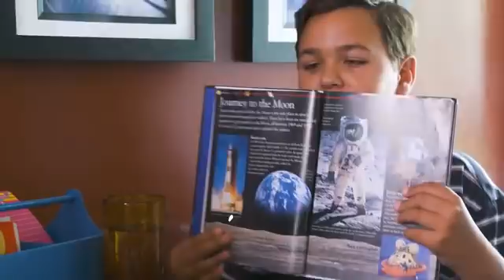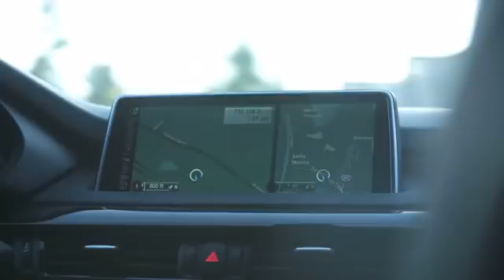Kickstarter STEM Gameplay For Kids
For Kids · Ages 5-11 · Supports iPad, iPhone & Android (Samsung).